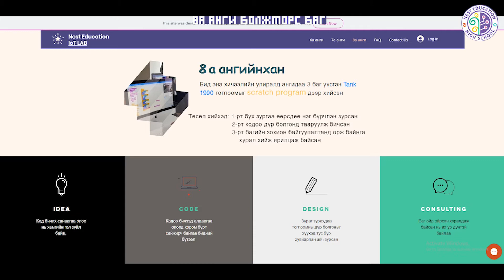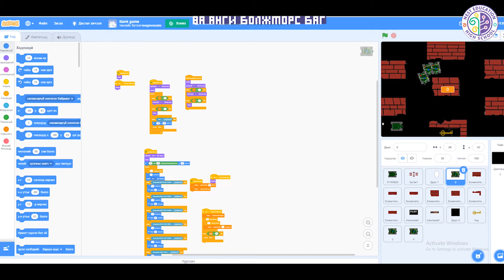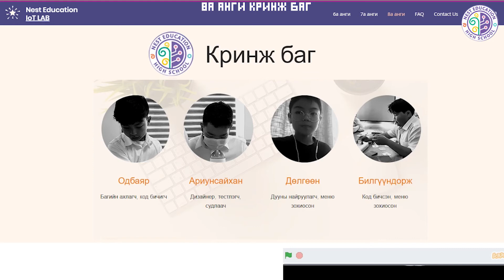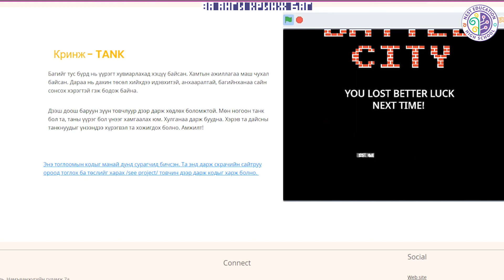"Нэст эдүкэйшн" сургуулийн 8А ангийн сурагчдын бүтээл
"Нэст эдүкэйшн" сургуулийн 8А ангийн "Болжморс" болон "Кринж" багийнхны маань өөрсдийн хувилбараар бүтээсэн "Танк" цахим тоглоомын бүтээх үйл явцын бичлэгтэй танилцаж, доорх линкээр орж тоглоорой хүүхдүүд ээ ! Суралцагчиддаа цаашдын бүтээлд нь өндрөөс өндөр амжилт хүсэе !
🚀 Дүүлэн нис 🚀
Нэст эдүкэйшн сургууль